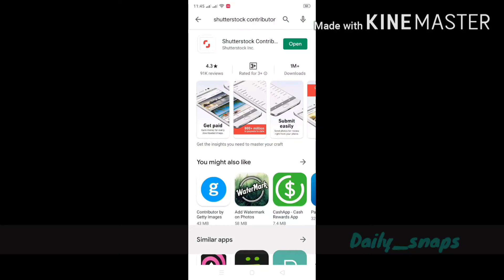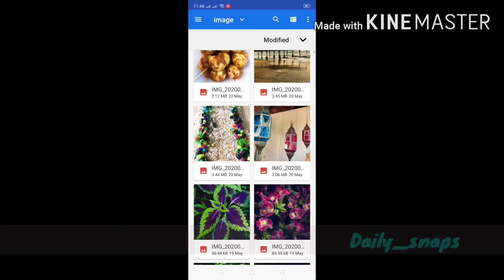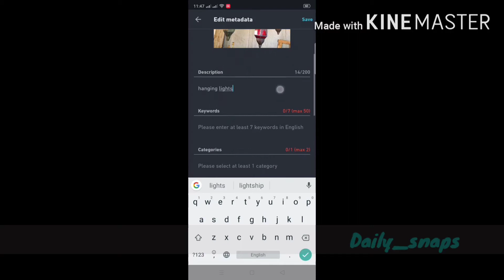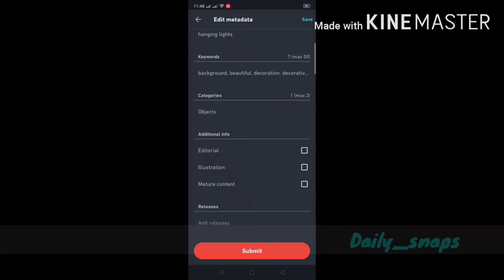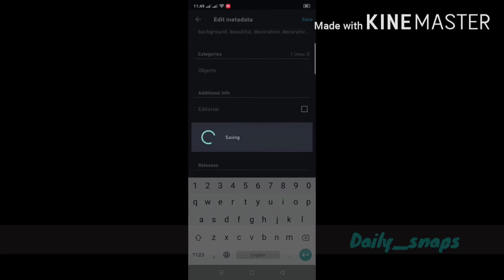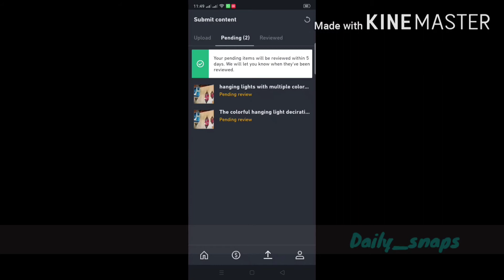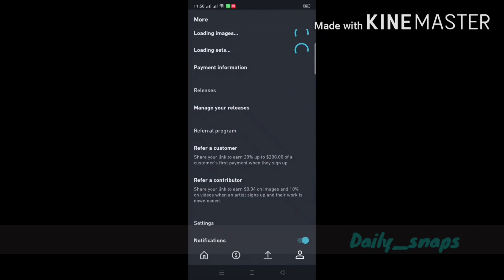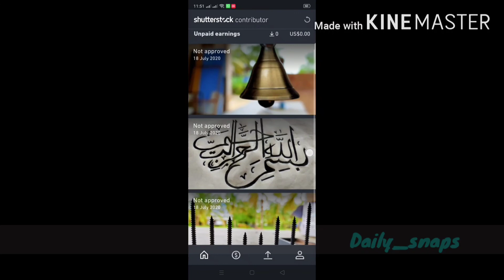shutteratock | ഫോട്ടോ എടുക്കു പണം നേടൂ... | Shutterstock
Visual artists, photographers, and content creators - earn money in your creative field no matter where you are in the world. This is the Shutterstock Contributor app. We can't wait to showcase your incredible content, so you can earn money through your creative work.

Made exclusively for approved Shutterstock artists, upload new images to the platform directly on the app to earn money through your craft. Access the app to see how potential customers interact with your portfolio and uploaded content. Educate yourself on what's trending in the creative content world, and what visuals you should be creating and selling next

Post
12 Aug 2020